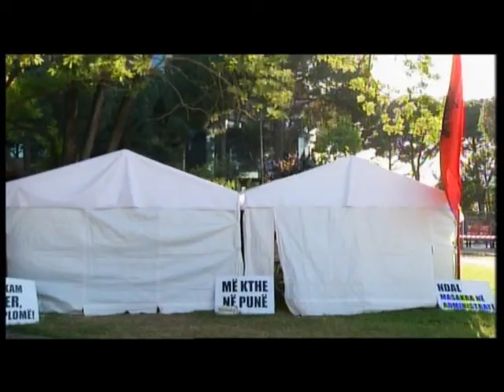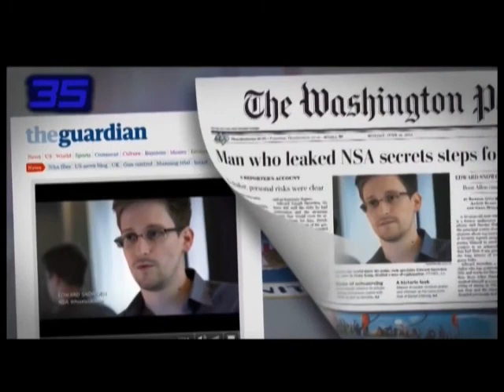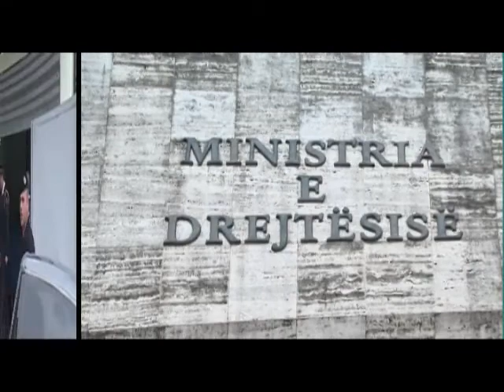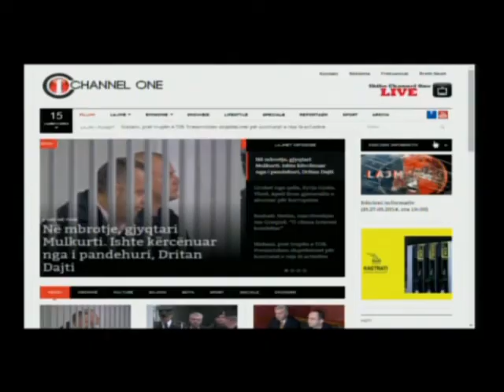Edicioni informativ (dt.28.05.2014, ora 19:00)